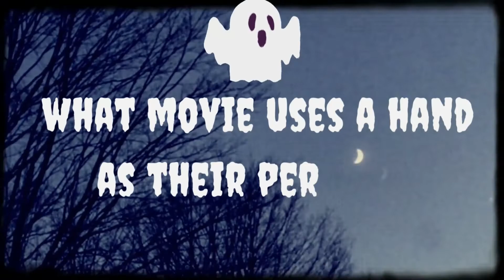STTV October 12th, 2022